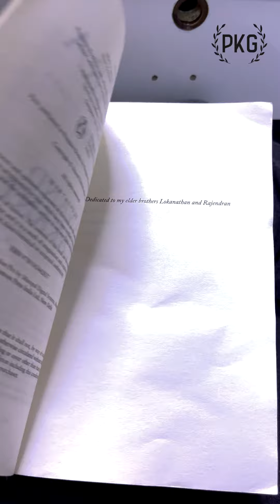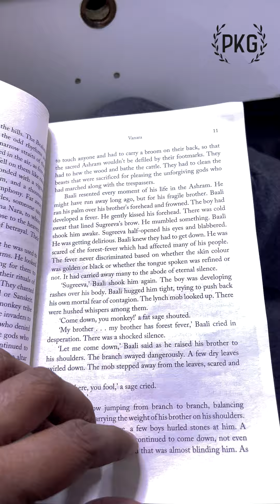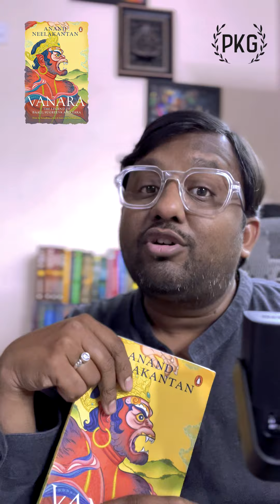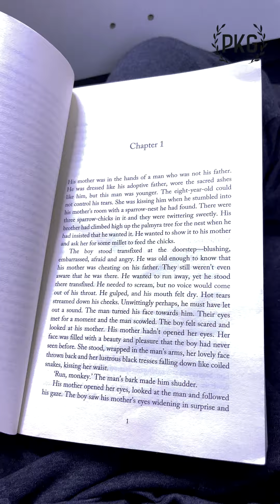Anand Neelakantan's Vanara: A Review That'll Change Your Ramayana View ️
Did you know the Ramayana has another side? In Vanara, Anand Neelakantan breathes life into the untold stories of Baali, Sugreeva, and Tara. Watch my review to see if this book will change the way you see this classic! (Contains minor spoilers)